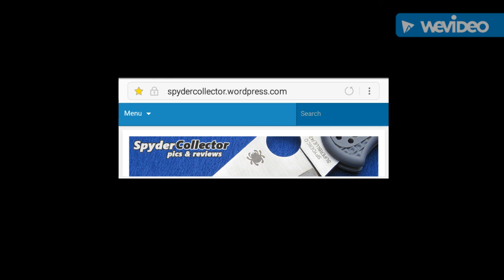2018 Spyderco Amsterdam Meet - Marcin Slysz Techno 2 Production Sample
Mora Kansbol